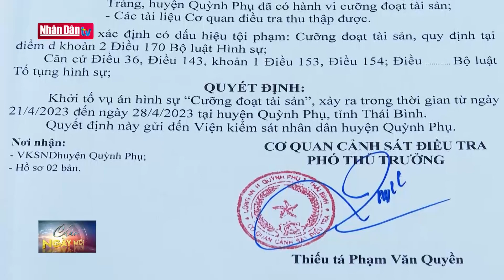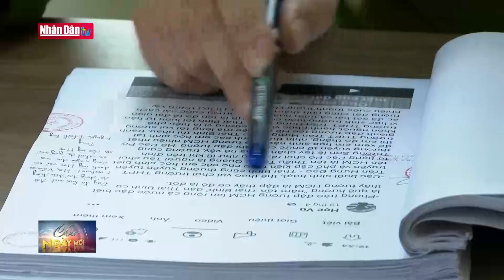Bắt đối tượng sử dụng facebook mạo danh để cưỡng đoạt tài sản | Đảng với Dân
Ngày 9/5, Cơ quan Cảnh sát điều tra Công an huyện Quỳnh Phụ (tỉnh Thái Bình) cho biết, đơn vị này vừa khởi tố vụ án hình sự, khởi tố bị can 1 đối tượng về tội “Cưỡng đoạt tài sản” theo Điều 170 Bộ luật Hình sự năm 2015. Trong đó thủ đoạn của đối tượng là lập Facebook mạo danh rồi đăng tải bài viết, video sai sự thật, xuyên tạc hình ảnh danh dự của bị hại, từ đó gây sức ép nhằm chiếm đoạt tài sản.

Đối tượng vừa bị bắt là Nguyễn Thành Trung (20 tuổi, trú tại xã An Tràng, huyện Quỳnh Phụ, ). Trước đó, qua tìm hiểu trên mạng xã hội, đối tượng biết bị hại là người đang có địa vị trong xã hội nên đã lập tài khoản Facebook giống với tài khoản Facebook của bị hại và tạo Gmail có tên của bị hại rồi dùng Gmail này đăng ký tài khoản Facebook, lấy hình ảnh và các thông tin liên quan đến bị hại làm hồ sơ cá nhân cho tài khoản Facebook mạo danh. Đối tượng dùng Facebook mạo danh đăng tải nhiều bài viết, video đã cắt ghép, chỉnh sửa có nội dung xuyên tạc, sai sự thật, tuyên truyền nói xấu Đảng, Nhà nước, mục đích làm xấu hình ảnh, danh dự của bị hại, gây sức ép nhằm chiếm đoạt tài sản. Đối tượng đe dọa nếu muốn xóa tài khoản Facebook giả mạo này, bị hại phải chuyển số tiền 200 triệu đồng. Đối tượng bị bắt khi đang thực hiện hành vi cưỡng đoạt số tiền hơn 50 triệu đồng của bị hại. Vụ án hiện đã được chuyển cho Cơ quan Cảnh sát điều tra Công an tỉnh Thái Bình tiếp tục điều tra, làm rõ./.